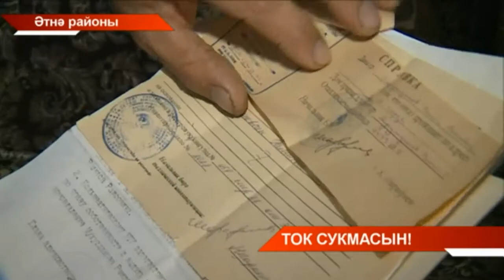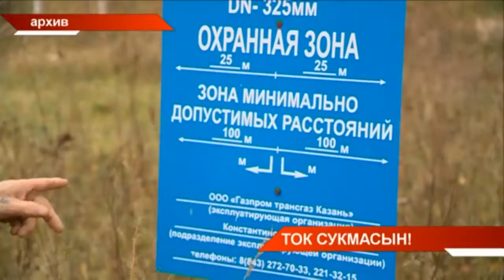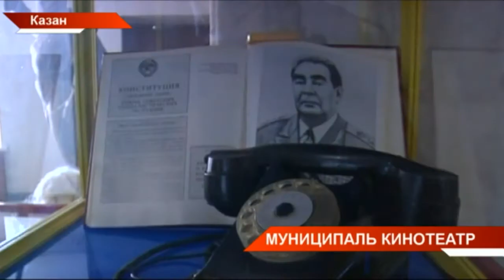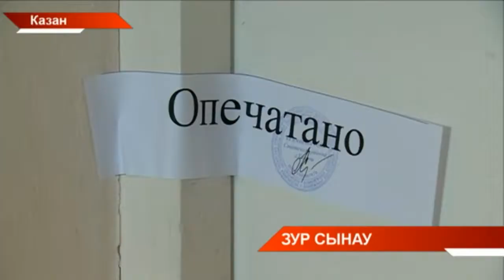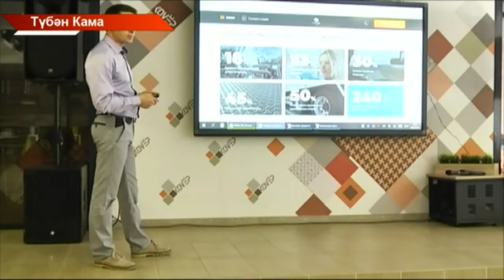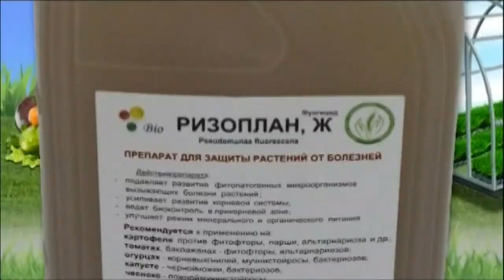Татарстан хәбәрләре 30/05/18 ТНВ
Координаты:
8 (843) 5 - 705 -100